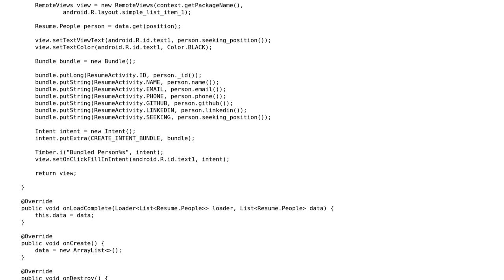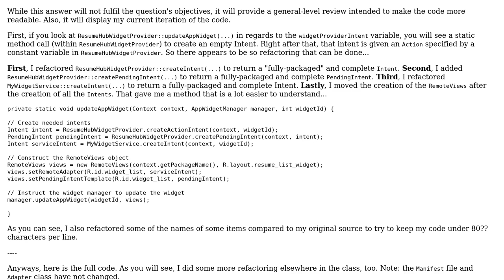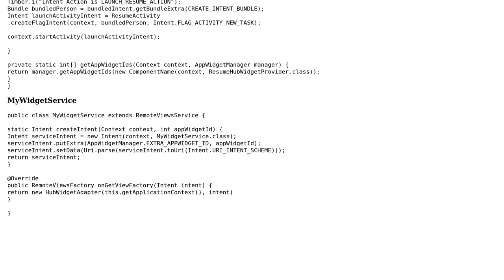Code Review: Interactive Android AppWidget collection to populate activity on click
With thanks & praise to God, and with thanks to the many people who have made this project possible! You are responsible for your own actions.